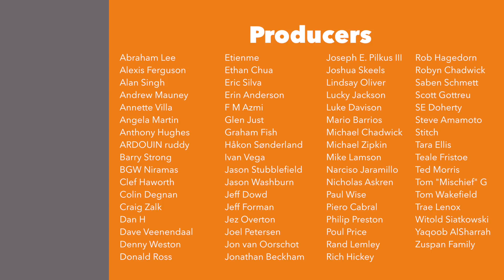Gentes Full Playthrough - JonGetsGames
Here is my Gentes Full Playthrough!